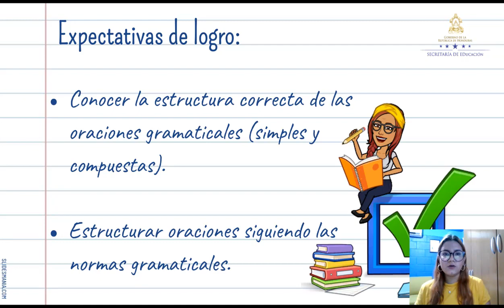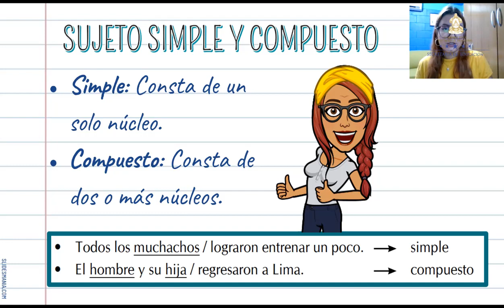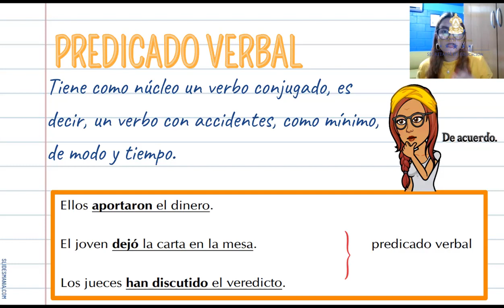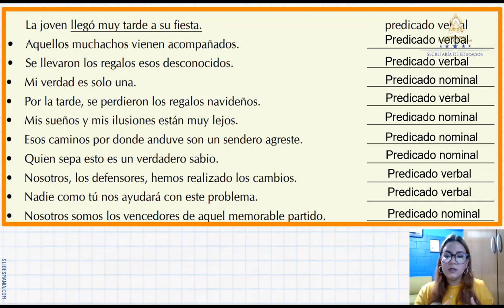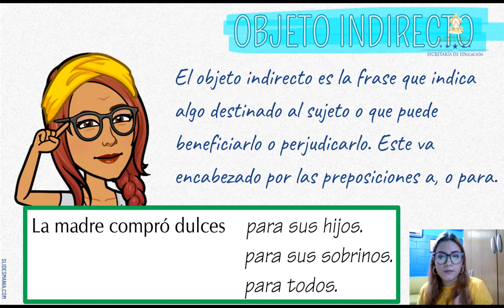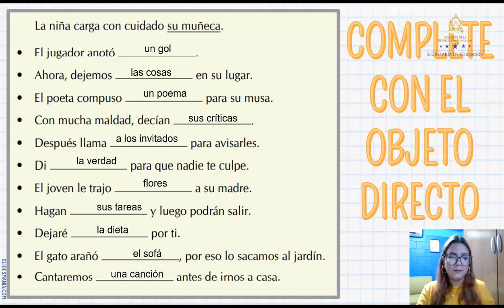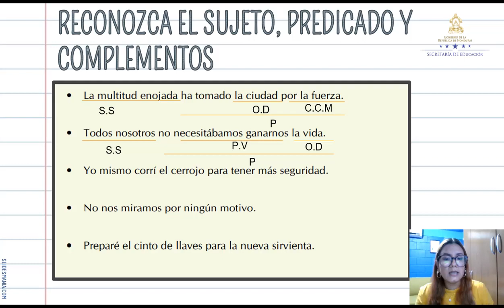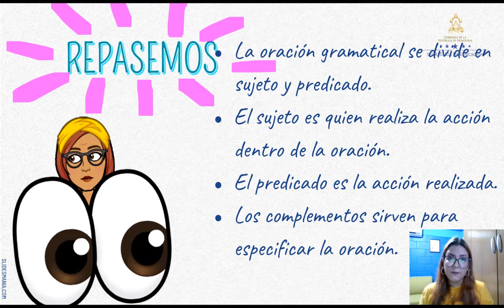Partes de la oración gramatical – Undécimo Grado – Lenguaje y Pensamiento Crítico